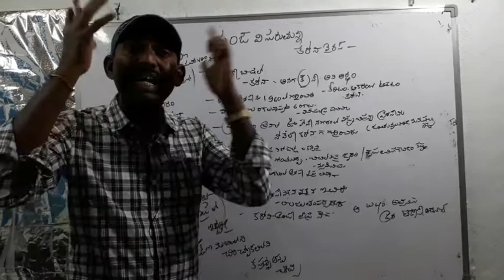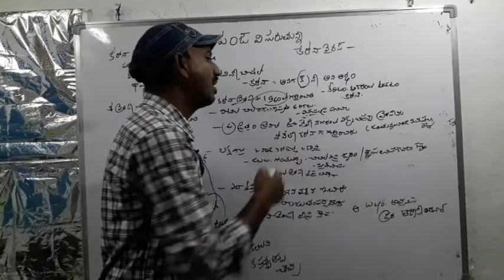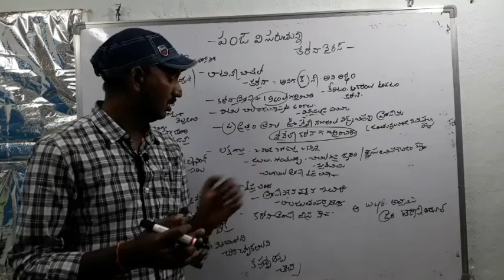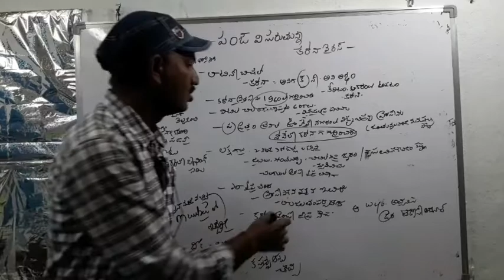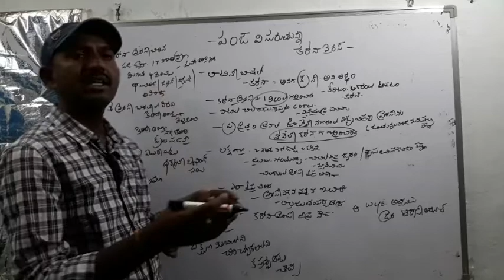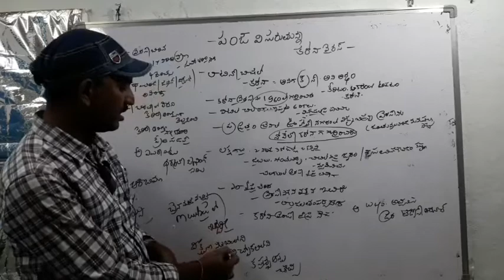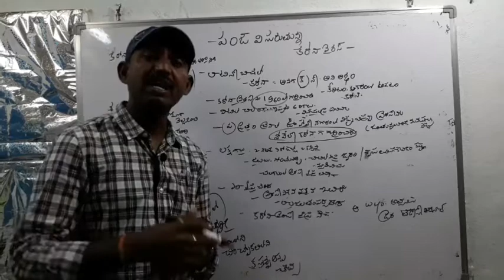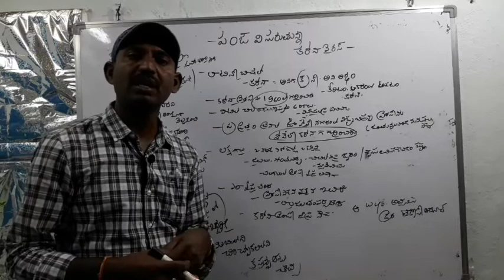Carona Virus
Carona Virus..చైనా తో మిగిలిన దేశాలకు వేగం గా విస్తరిస్తోంది.. ఈ వైరస్ బారిన పడి చైనా లో పదుల సంఖ్యలో మరణాలు సంభవించాయి.వందల సంఖ్యలో ఈ వైరస్ బారిన పడ్డారు.
సౌదీ అరేబియా లో కేరళ కు చెందిన నర్స్ కు ఈ వైరస్ సోకింది.
చైనా లో విజృంభిస్తున్న ఈ వైరస్ పేరు. నావల్ కరోనా  వైరస్